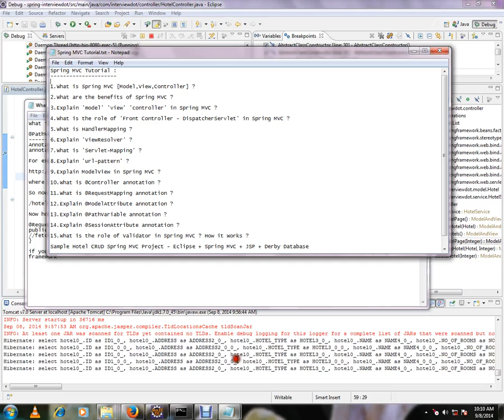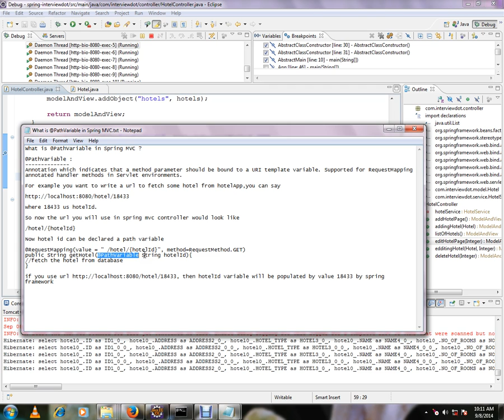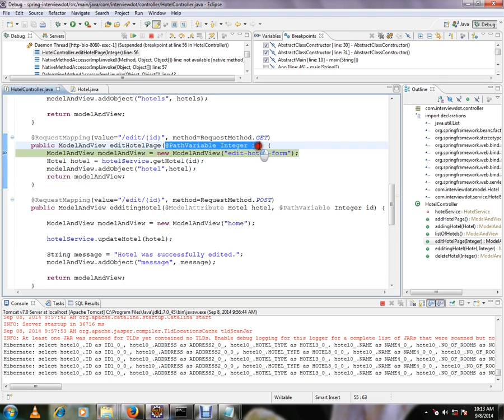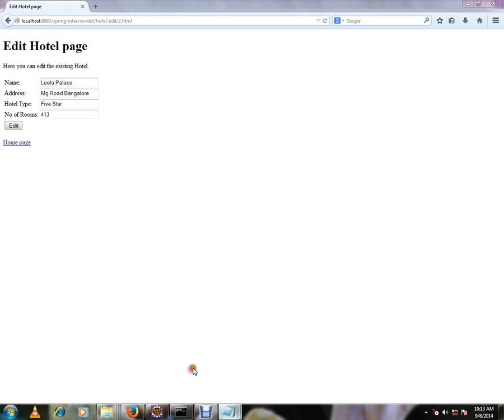IN SPRING MVC TAMIL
to get notifications. @PATHVARIABLE IN SPRING MVC TAMIL